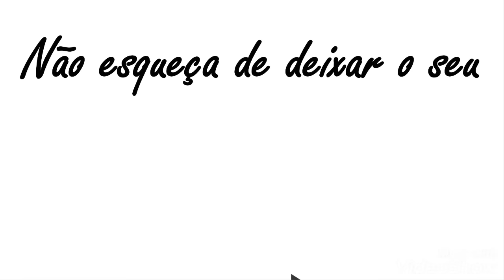Sabão líquido de coco sem soda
Uma receita fácil de fazer e muito eficiente não deixe de fazer vc vai se surpreender
ingredientes 300 gramas de sabão caseiro sem soda ou 100 gramas de sabão de coco do mercado
2 litros de água quente pra dissolver o sabão
500 ml de água temperatura meio ambiente
1 colher de sopa de sal de cozinha
1 colher de sopa de bicarbonato
1 vidro de água oxigenada para curativos
100 ml de alcool
link do video da Aline    .youtube.com/watch?v=rJoKy1NaG6M